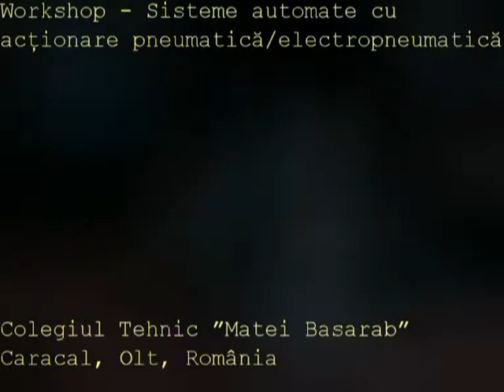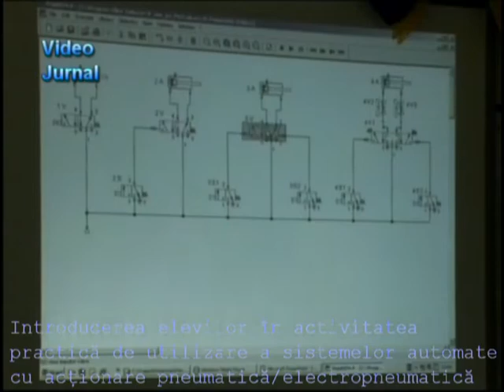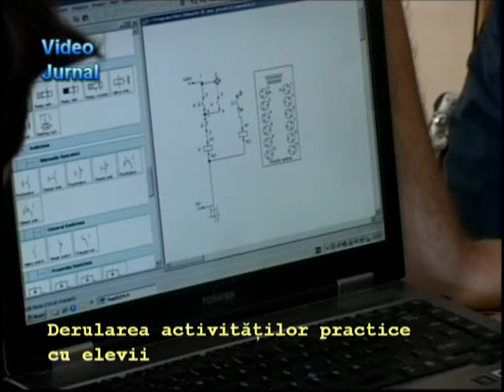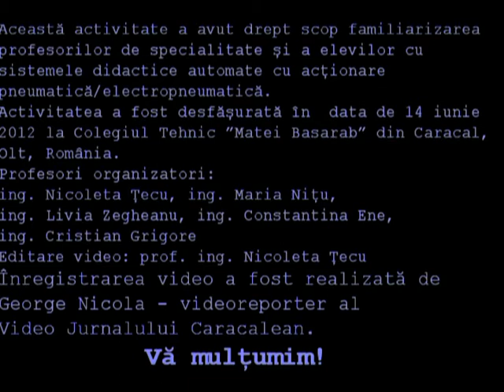Workshop sisteme automate pneumatice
Această activitate a fost desfășurată la Colegiul Tehnic "Matei Basarab" din Caracal, Olt, România și a avut drept scop familiarizarea profesorilor de specialitate și a elevilor cu standurile educationale modulare oferite de firma FESTO România ce pot evidenția modul de funcționare al sistemelor automate industriale, cu acționare pneumatică.